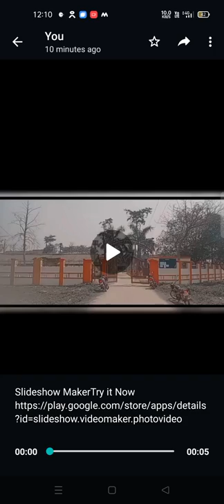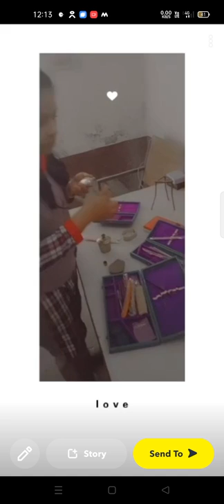kendriya vidyalaya Ballia, class 12 ,2022 part 2